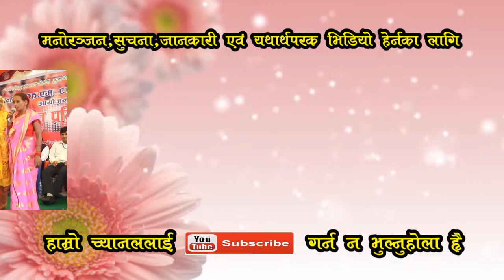तिज बिषेस / पुरानो भाका आमा दिदि बहिनीहरुले गायका मर्मस्र्पशी गितहरु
यस च्यानल मा रहेका गीत, संगीत तथा Video हरु कपि, Download गरी अन्य Channel मा  गरेको पाएमा प्रचलित कानुन बमोजिम कडा भन्दा कडा कारबाही गरिनेछ ।